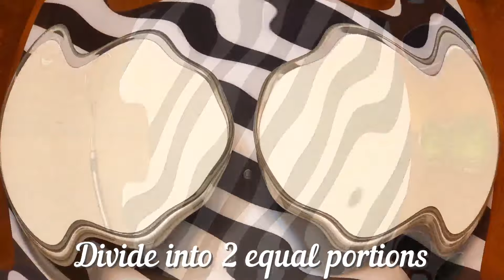Zebra Yogurt Cheesecake | No Egg | No Bake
Ingredients:

Base:
24 crushed oreos
4 tbsp butter

Filling:
2 tbsp powdered gelatin
4 tbsp water

2 cup cream cheese
1 1/2 cups fresh cream
1 cup yogurt
1 cup milk
1/2 cup sugar
2 tbsp lemon juice